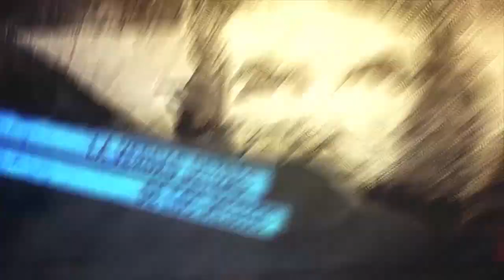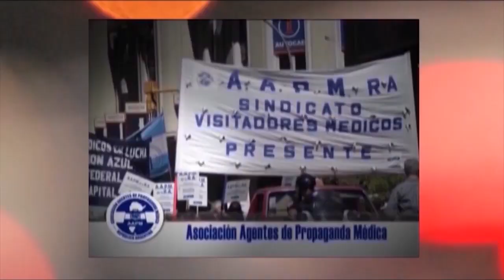Día de Al-Quds en Buenos Aires_boicot a Mekorot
Programa de Resumen Latinoamericano tv que recoge  un gran acto político cultural de solidaridad y apoyo al Pueblo Palestino  en Buenos Aires en el Día mundial de Al-Quds. Hubo duras críticas al accionar de la empresa israelí Mekorot en el país.